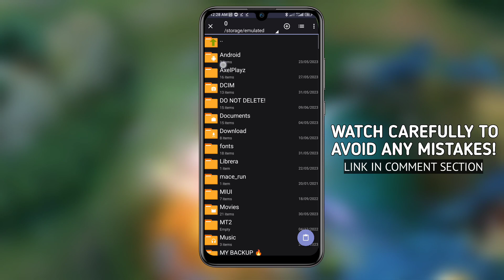Christmas 60fps theme map MLBB | iSnip made 🔥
TIME TO READ FIRST! 🤌

📌 This channel has content where we will use different types of configurations to speed up or improve your playing mobile legends. Even if you're on a low-end device.

📌 If you feel lag or delay in your games like Mobile Legends and you don't want to end up spending and buying expensive cellphones just to improve gaming performance, this channel is for you.

This config or script is safe on all devices. So don't worry or fear that your account might be hacked, it's 100% safe.

⚡ Configuration features ⚡
No Lag • No delay • No Fps drop
60fps+ • Ping stabilizer • Fast Touch Response • Fast Loading
Fix Spawn Delay • No banned 🚫💯

📌 If you have, set to:
Smooth Graphics: 2gb - 3gb Ram
Medium Graphics: 3gb - 4gb Ram